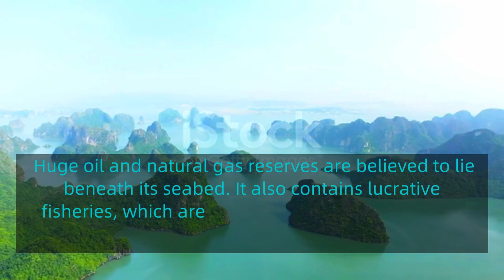South China Sea. The best travel tips for visiting the South China Sea. Satisfying Video / Number- 3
Hi,
The best travel tips for visiting the South China Sea. The South China Sea, or South East Asian Sea, is a marginal sea of the Western Pacific Ocean. It is bounded in the north by the shores of South China (hence the name), in the west by the Indochinese Peninsula, in the east by the islands of Taiwan and northwestern Philippines (mainly Luzon, Mindoro and Palawan), and in the south by Borneo, eastern Sumatra and the Bangka Belitung Islands, encompassing an area of around 3,500,000 km2 (1,400,000 sq mi).

Date : 14/03/2023